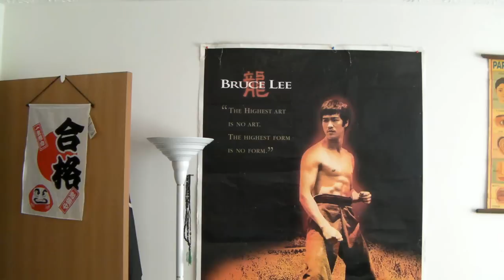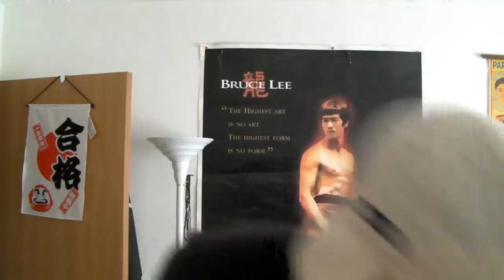When a language gets boring